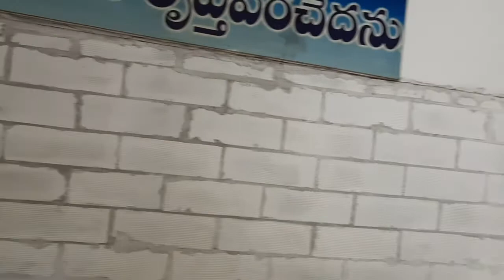అశ్వారావుపేట ఆరాధన 16-10- 2022.